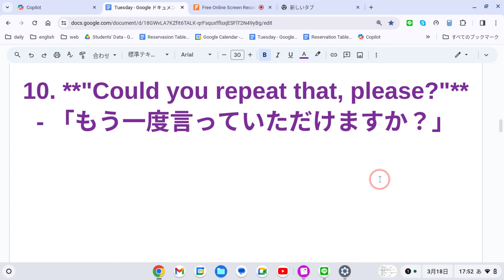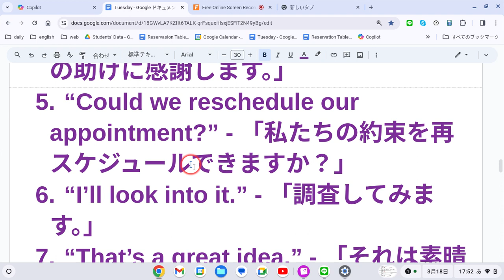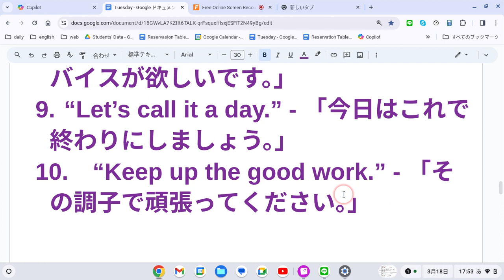えいご おんどく 82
1. **"Good morning."** - 「おはようございます。」
2. **"How are you?"** - 「お元気ですか？」
3. **"What's your name?"** - 「お名前は何ですか？」
4. **"Nice to meet you."** - 「はじめまして。」
5. **"I'm sorry."** - 「ごめんなさい。」
6. **"Thank you."** - 「ありがとうございます。」
7. **"You're welcome."** - 「どういたしまして。」
8. **"Excuse me."** - 「すみません。」
9. **"I don't understand."** - 「わかりません。」
10. **"Could you repeat that, please?"** - 「もう一度言っていただけますか？」

“Could you give me a hand with this?” - 「これを手伝ってもらえますか？」
“I’m looking forward to our meeting.” - 「私たちの会議を楽しみにしています。」
“Let’s touch base next week.” - 「来週、連絡を取り合いましょう。」
“I appreciate your help.” - 「あなたの助けに感謝します。」
“Could we reschedule our appointment?” - 「私たちの約束を再スケジュールできますか？」
“I’ll look into it.” - 「調査してみます。」
“That’s a great idea.” - 「それは素晴らしいアイデアです。」
“I could use some advice.” - 「アドバイスが欲しいです。」
“Let’s call it a day.” - 「今日はこれで終わりにしましょう。」
“Keep up the good work.” - 「その調子で頑張ってください。」